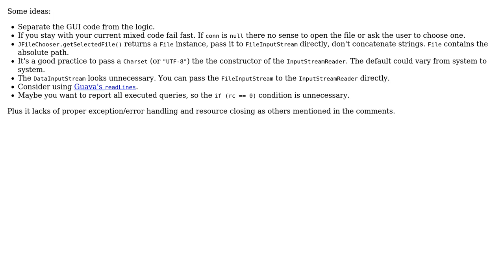Code Review: Execute multiple query from a text file